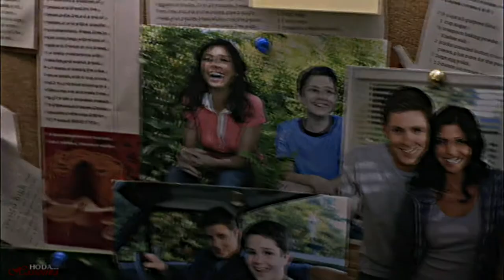Disa | Heavy In Your Arms #1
.Well this video has been done since 2014 but I didn't upload cuz it takes more than one day to complete and that sucks Lol..
(The song just fits Lisa! )

.Special Thanks to Aya Salim for all her effort and time showing me the way to edit and from where to start ,Aya! my words are nothing compared to what you did.

.The Hashtag "#1" refers to more upcoming videos for Disa.

.Watch in HD + Headphones  ,hope you like it , ENJOY!